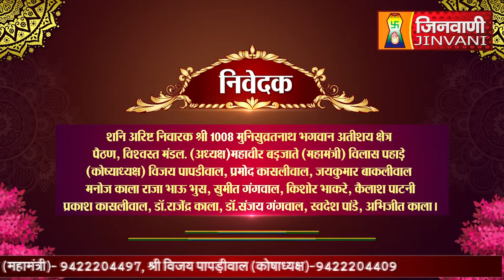Abhishek Shantidhara 20 August 2022 Paithan Aurangabad,(MH) (A06592)